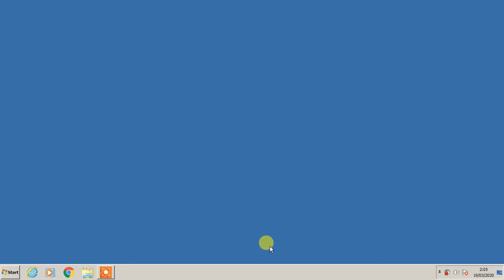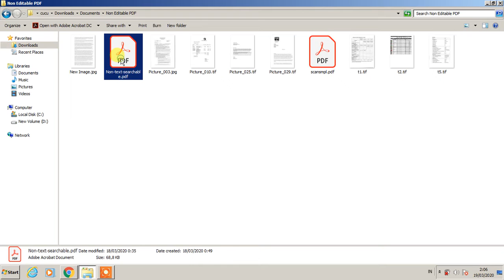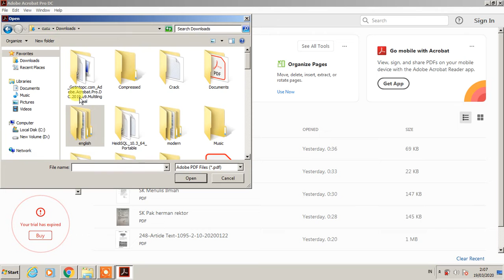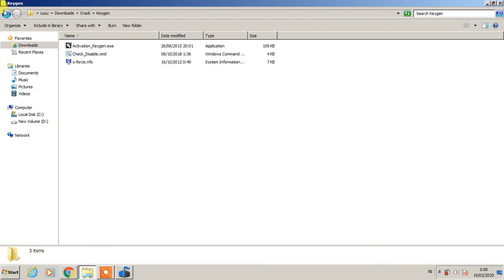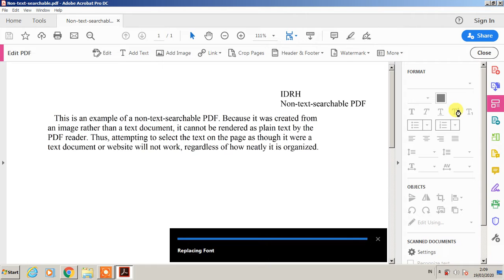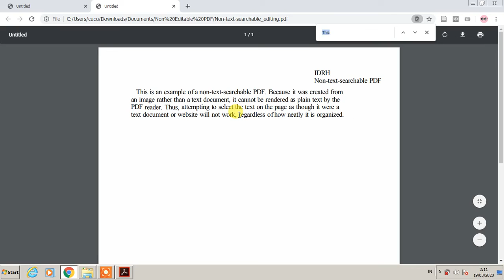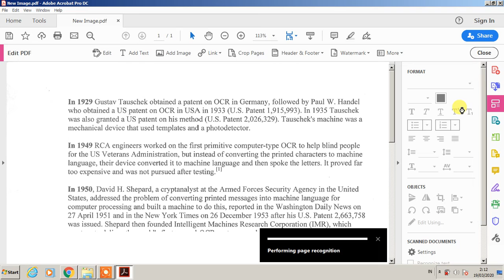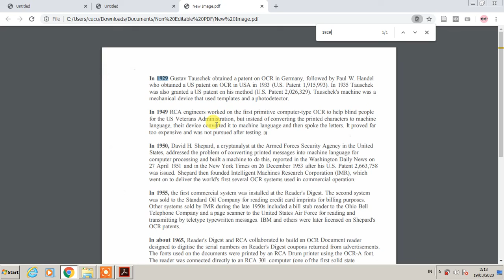Cara OCR Teks dalam File PDF dan Gambar di Adobe Acrobat